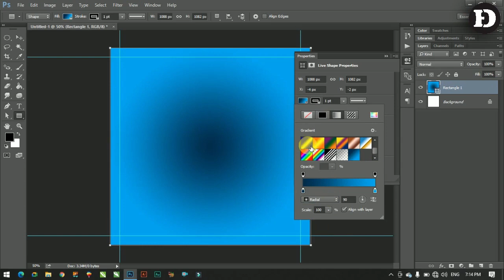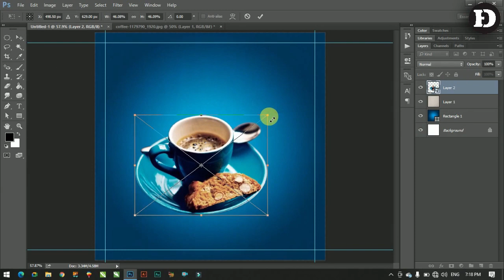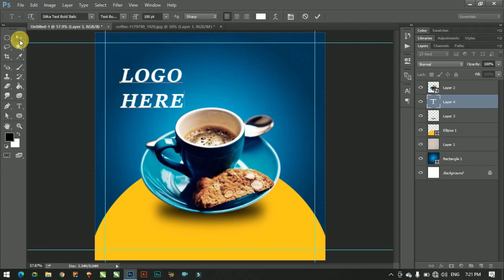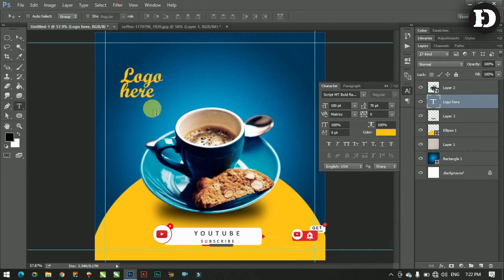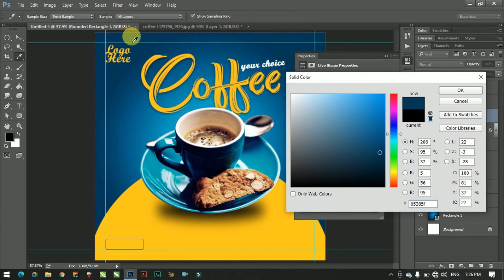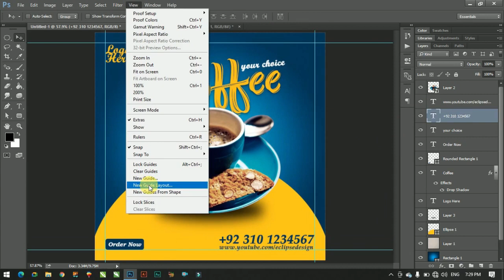How To Design Instagram Post - Photoshop Tutorial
Eclipse Designs Presents Graphic Design tutorial- software used
(Adobe Photoshop CC )

This tutorial is about designing a professional Social media post in Adobe Photoshop CC. In this tutorial, I will show you step by step how to design an Instagram post in Adobe Photoshop. Try to watch my all tutorials.